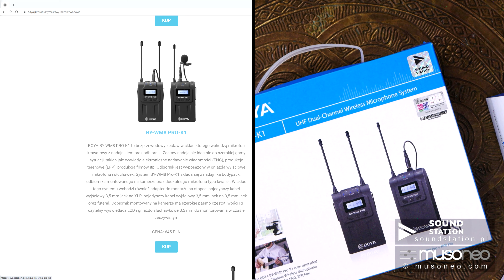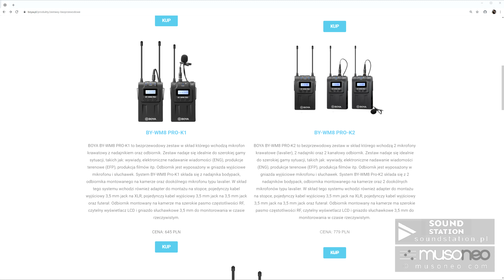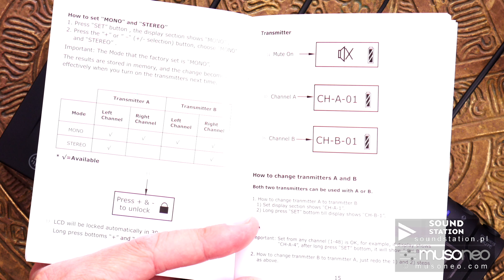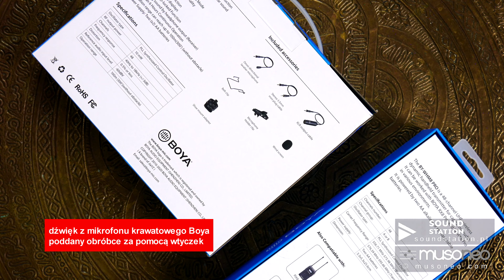BOYA BY-WM8 Pro- prezentacja mikrofonowego zestawu bezprzewodowego do kamer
Na zestaw bezprzewodowy Boya BY WM8 Pro K1 składa się kieszonkowy nadajnik typu bodypack z mikrofonem krawatowym oraz odbiornik. Producent poleca ten system do takich zadań, jak wywiady, elektroniczne nadawanie wiadomości, produkcja filmów do mediów społecznościowych itd. Odbiornik może współpracować z dwoma nadajnikami, a w ofercie producenta są dwa zestawy – z jednym lub z dwoma nadajnikami. W odbiorniku możemy rozdzielić sygnały z dwóch odbiorników na lewy i prawy lub sumować dźwięk do mono.

Będący w zestawie mikrofon jest dostarczany z piankową osłoną przeciwwietrzną. Do wejścia mikrofonowego z przedwzmacniaczem możemy podłączyć także mikrofony elektretowe, a do wejścia LINE IN dowolne źródło sygnału liniowego. Oprócz tego w zestawie jest także adapter ze stopką do montażu odbiornika na kamerze lub aparacie.

Otrzymujemy także kabel z wtykami TRS 1/8” oraz przejściówkę na złącze XLR z zabezpieczeniem kondensatorowym, które chroni przed przypadkowym załączeniem zasilania fantom. Dzięki temu możemy odbiornik w łatwy sposób podłączyć np. do konsoli mikserskiej.

Uruchomienie jest bardzo proste. Po włożeniu baterii do urządzeń, wystarczy je włączyć i ustawić ten sam kanał. Za pomocą przycisku MUTE możemy tymczasowo wyciszyć nadajnik, co może się niekiedy przydać, zwłaszcza w transmisjach na żywo, wywiadach itd.